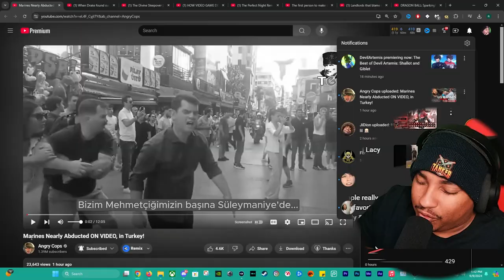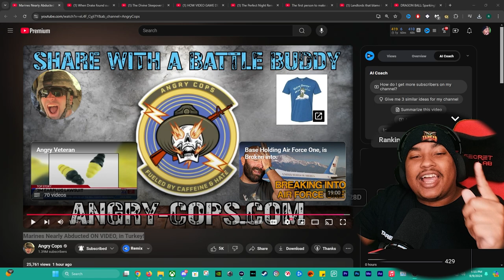Marines Abduction Attempt in Turkey - Angry Cops FURIOUS Reaction!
In this gripping video, witness the incredible escape of U.S. Marines from a dangerous abduction attempt in Turkey. As tensions rise and the situation unfolds, watch how these brave servicemen navigate a life-threatening scenario with quick thinking and teamwork. The reaction from local law enforcement is nothing short of furious, as they scramble to respond to the chaos. Join us as we analyze the shocking events, discuss the implications for military personnel abroad, and explore the risks faced by servicemen in foreign territories. Don't miss this intense real-life encounter that highlights courage, resilience, and the complexities of international relations.